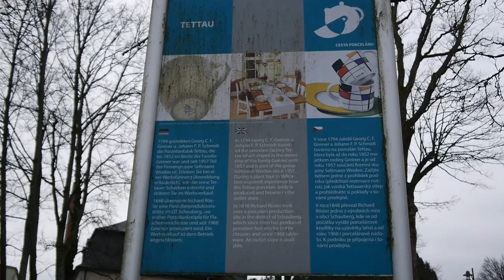D: Tettau. Oberfranken. Eindrücke aus der Ortsmitte. Februar 2020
Markt Tettau. Landkreis Kronach. Oberfranken. Bayern. Bavaria. Eindrücke aus der Ortsmitte. Februar 2020

Meine Kamera
Meine Dashcam
Meine Speicherkarte